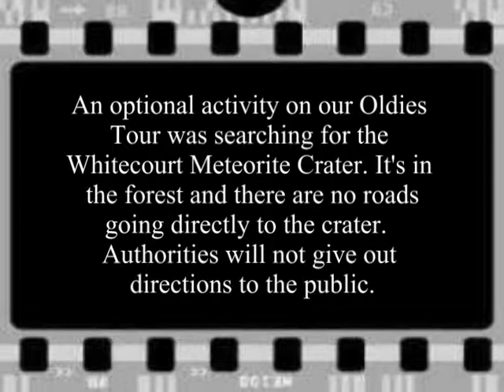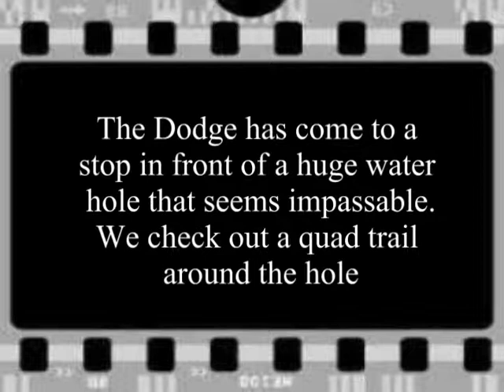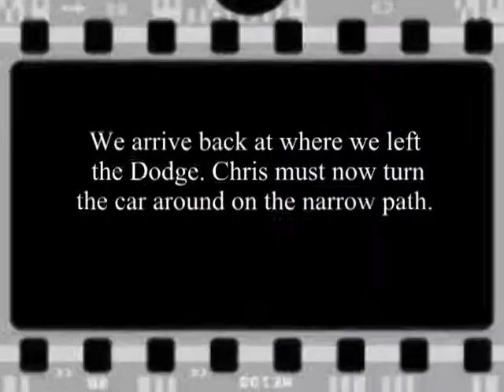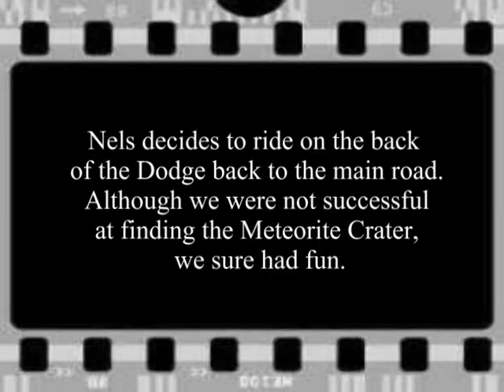Searching for the Whitecourt Crater With a 1947 Dodge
Some members of the Edmonton Antique Car Club and I search for the Whitecourt Meteorite Crater using a 1947 Dodge. This adventure was part of their 2014 "Oldies Tour" to Whitecourt and Drayton Valley. Although they were unable to reach the famous Crater they had a great time looking for it using the antique Dodge.